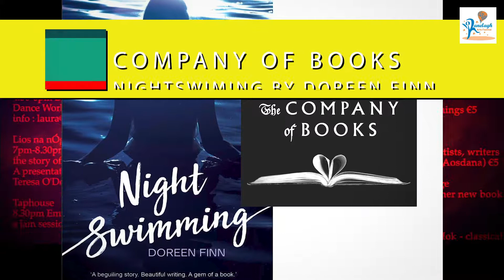Ranelagh Arts Festival 2018 Day 5 events